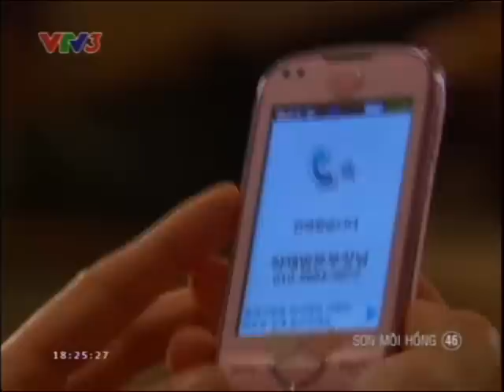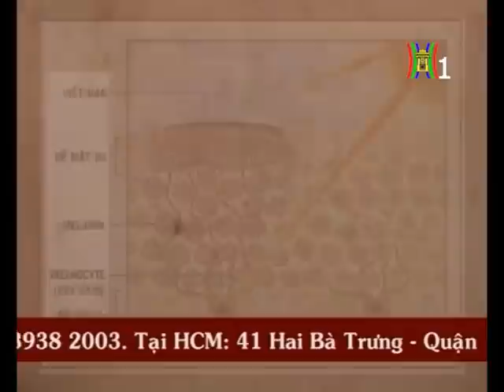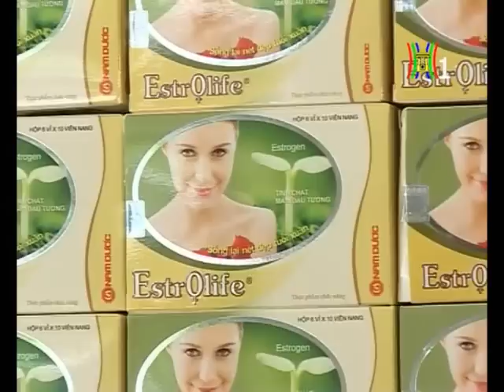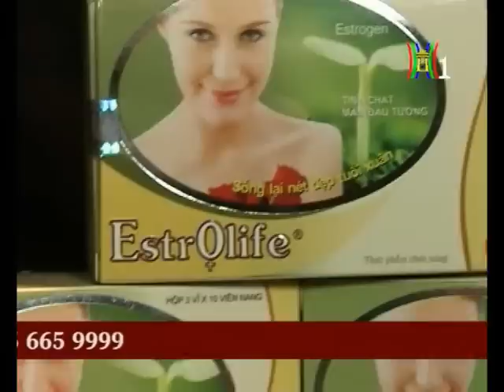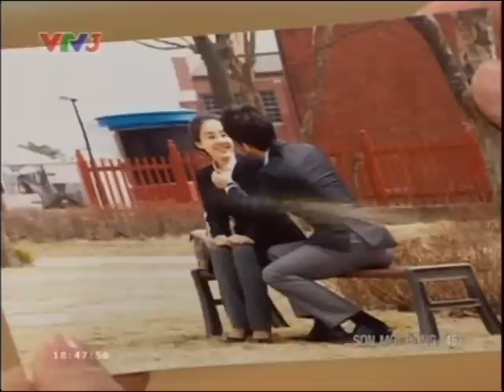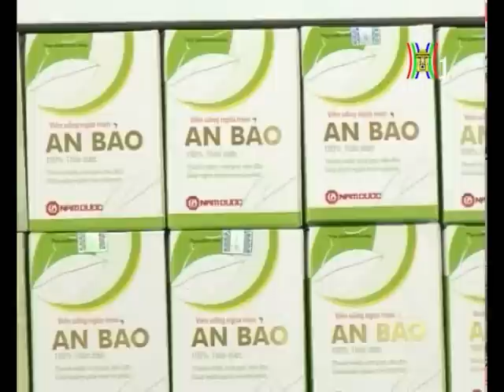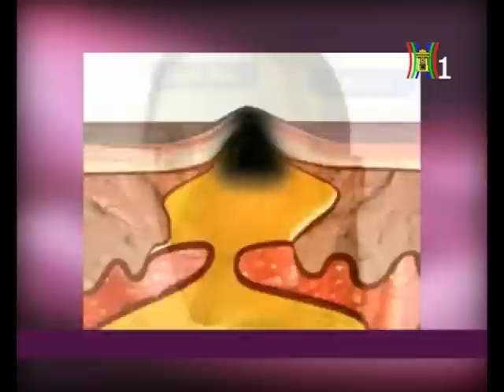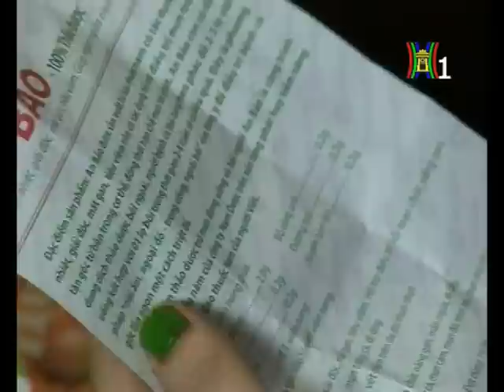Son môi hồng -Tập 46 - Son moi hong - Phim việt nam